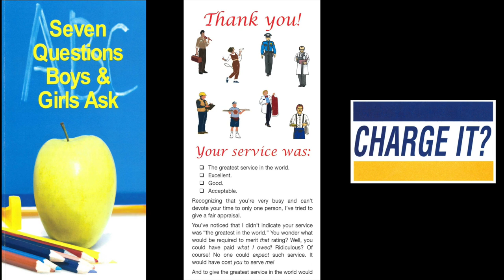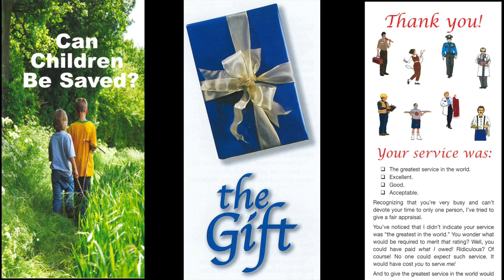Holding Truth Hostage II (Romans 1:18-20)